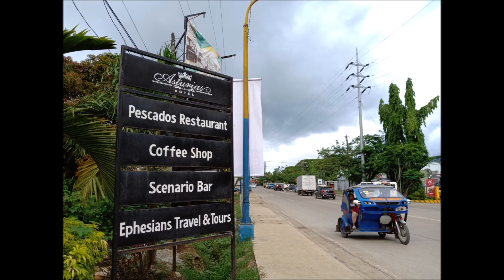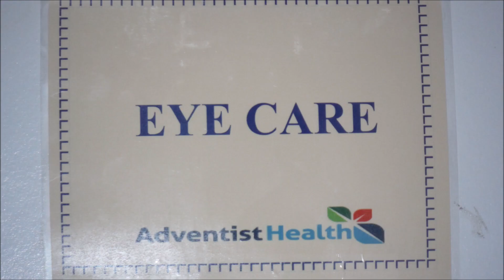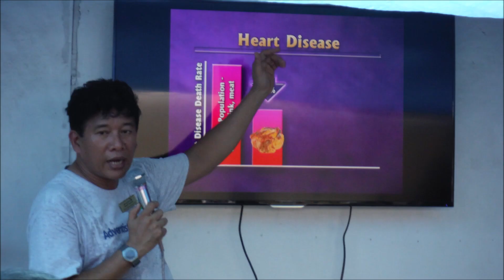AHPalawanMM062018 Final2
2018 Adventist Health Medical Mission - Palawan